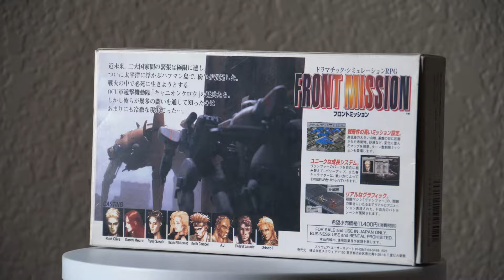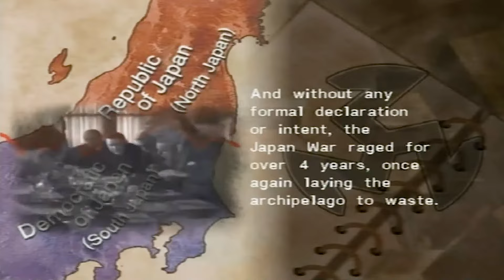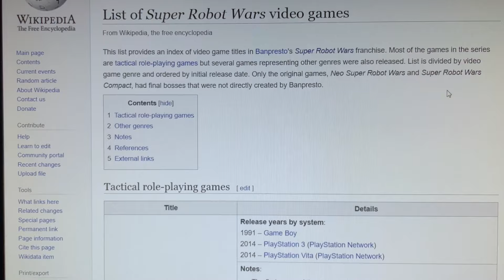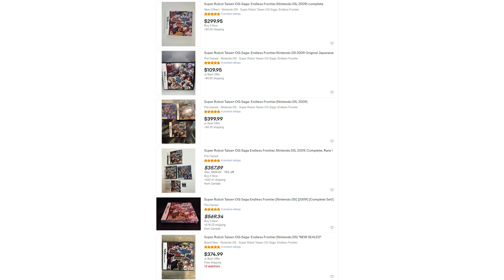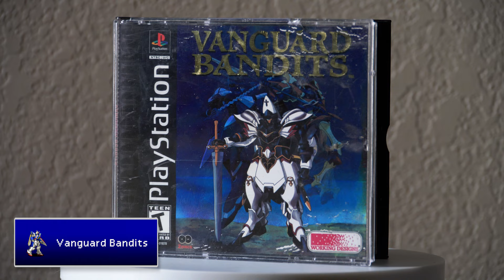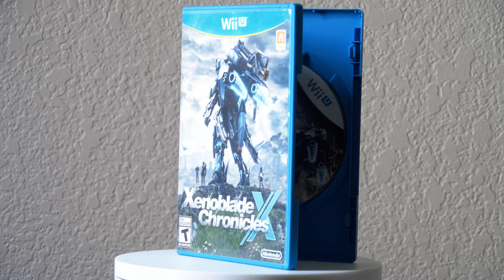8 Great Mecha JRPGs You Need To Play!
The 'mecha' sub-genre of anime has been one of the most popular in the industry since the medium began. Like a lot of other anime settings and tropes, many JRPGs over the years have incorporated elements inspired from it. This video aims to highlight some of these quality titles with '8 Great Mecha JRPGs You Need to Play.' With that said there are actually much more than just 8 games featured here as some of the series we discuss a few of the titles within it. Probably closer to 15-20 games or so are mentioned here in some sort of detail. Hope you all enjoy!

Edited by: Evan Pierson
Narrated by: Corbin Pierson

'Til next time everyone!

0:00 - Intro
1:41 - Front Mission series
4:09 - Ring of Red
5:38 - Super Robot Wars series
8:10 - Vanguard Bandits
9:13 - Zone of Enders The Fist of Mars
10:46 - Steambot Chronicles
12:44 - Sakura Wars
14:16 - Xeno series
17:00 - Outro